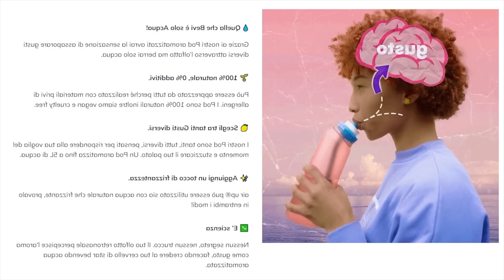REACTION A MARCO TOMASIN e DANNY ENRICO alla GOLD'S GYM